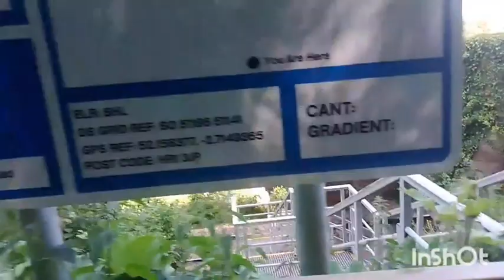5 June 2023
A trip down memory lane, Worcestershire UK